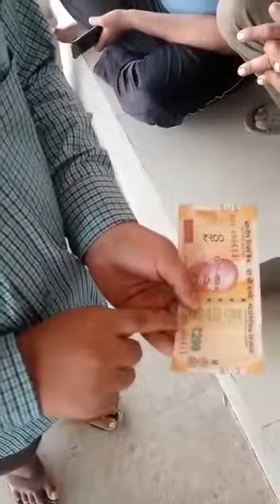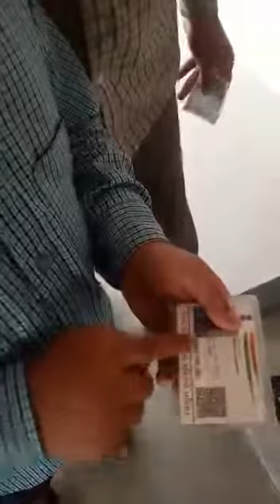જુઓ આ છોકરો કેવી રીતે ઓળખી જાય છે અલગ અલગ રૂપિયા ની નોટો